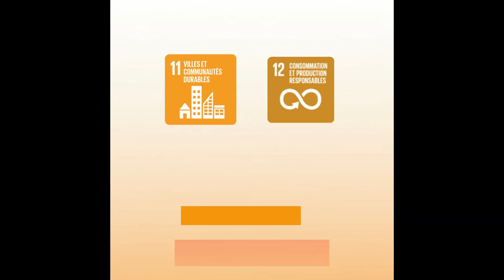25. FRATERNITÉS OUVRIÈRES - ODDMouscron ODDTour - Des cours de jardinage à Mouscron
Titre :    Fraternités Ouvrières

Lieu :   58 Rue Charles-Quint, 7700 Mouscron

Qui :   Responsable du jardin

Projet :  Fraternités Ouvrières est un groupe qui a pour objectif le développement de la solidarité, l'acheminement vers un monde meilleur - plus respectueux de l'humanité et donc de l'environnement. Ils posèdent un jardin en permaculture et ils propossent des cours de jardinage et une grainothèque avec un achat groupé.

ODD’s :
• 11 | Villes et communautés durables
• 12 | Consommation et production responsables

Une idée : merci de participer sur notre page :
Opération Ambassadeur ODD - à
Aidez-nous à identifier des projets DURABLES à Mouscron...

En clair, vous connaissez un projet, une action ou une réalisation DURABLE à Mouscron ?

Signalez-le nous !

Nous le mettrons en évidence dans un portfolio pour faire de Mouscron une ville en transition

Pour nous aider, complétez le petit formulaire en ligne ou faites vite un commentaire...

- le sondage rapide pour mettre en avant un projet odd à Mouscron 😊 - Merci pour votre participation !